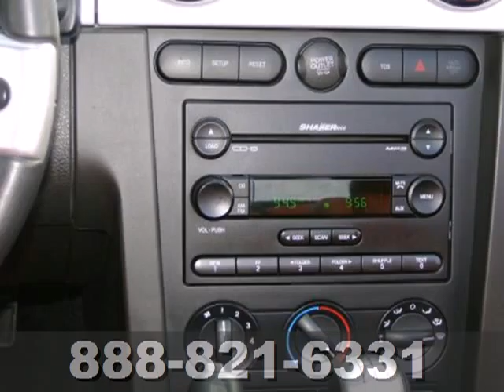2006 Ford Mustang 4443A in Minneapolis St Paul, MN video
SOLD - If you are looking for real value on a great used car, Suburban Chevrolet invites you to come in and test drive this 2006 Ford Mustang, stock# 4443A. We are conveniently located near Minneapolis St Paul, MN and known for our great selection, reliability and quality. Come take a look at this 2006 Ford Mustang today.

Suburban Chevrolet
12475 Plaza Drive
Minneapolis St Paul MN, video